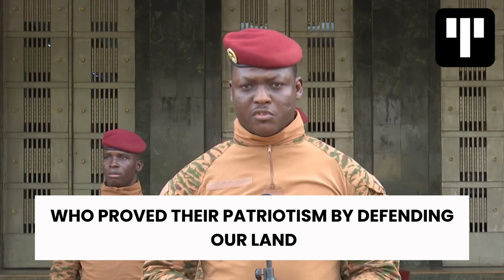Ibrahim Traore CUTS Salaries To Transform Burkina Faso In The Spirit Of Sankara!